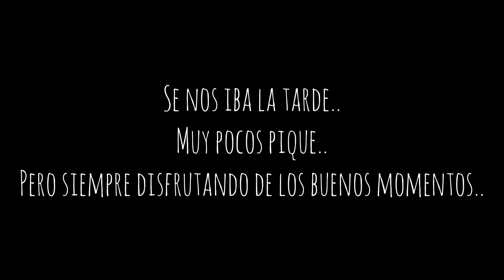Un Rato en el Lago 🎣